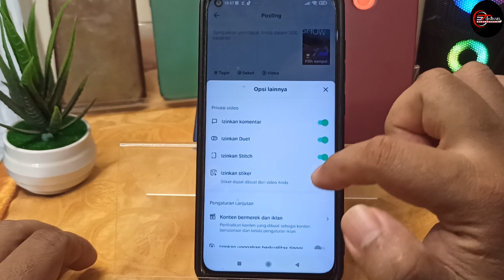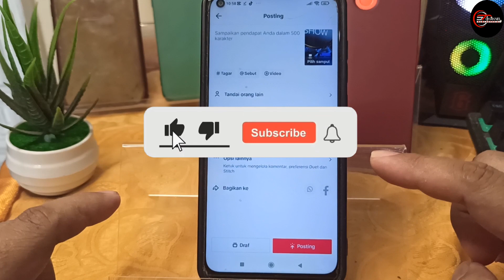Cara Mengunggah Video HD Di TikTok Tanpa Kehilangan Kualitas Video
Di video kali ini saya akan membahas Cara Mengunggah Video HD Di TikTok Tanpa Kehilangan Kualitas Video

🎵 Track Info:

Title: Refreshing Clarity
Artist: Artificial.Music
Genre: Dance & Electronic
Mood: Happy